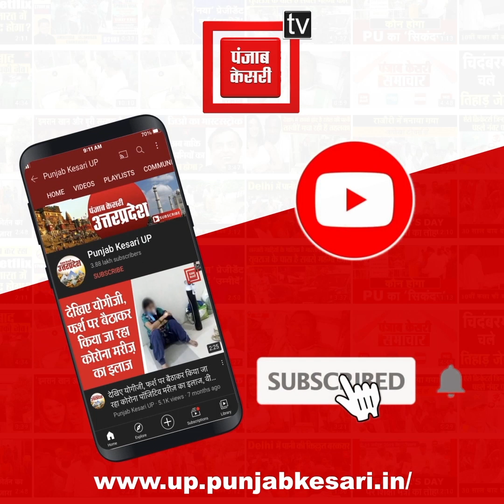मालदा दिल्ली फरक्का एक्सप्रेस में सफर का आनंद लेते युवक का video viral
मालदा दिल्ली फरक्का एक्सप्रेस में सफर का आनंद लेते युवक का video viral, सोशल मीडिया पर कर रहे लोग कमेंट